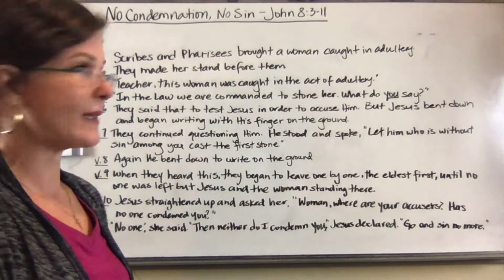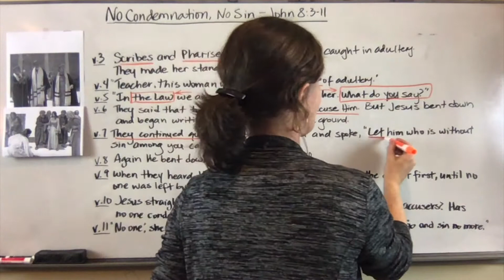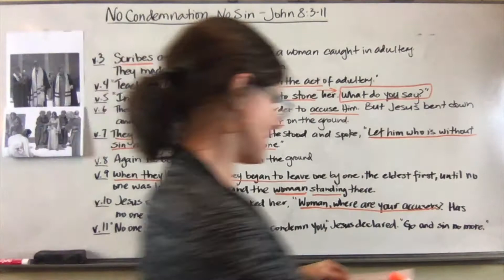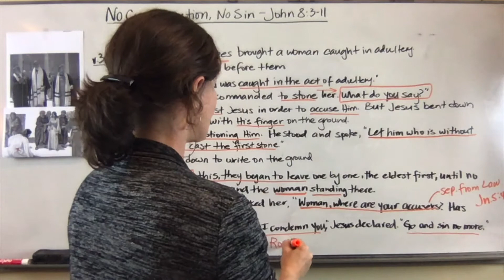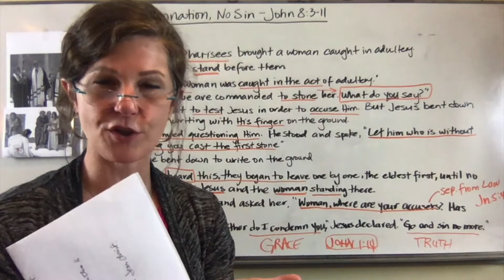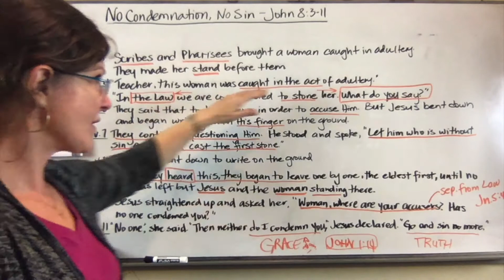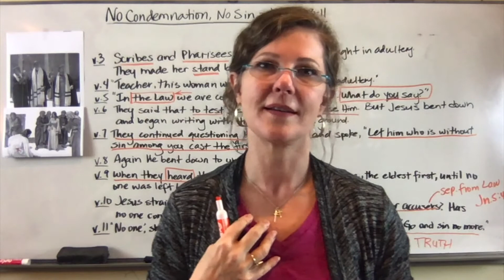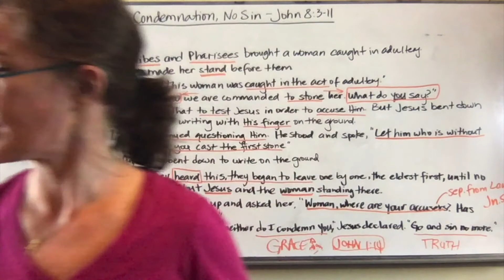No Condemnation, No Sin - John 8:11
Let's look at the grace and truth of God in Jesus Christ exemplified in John 8:3-11. What does God's grace look like and what does it do for us? Rom. 2:4
(FYI- At 10:49, I meant to say dispelled.)